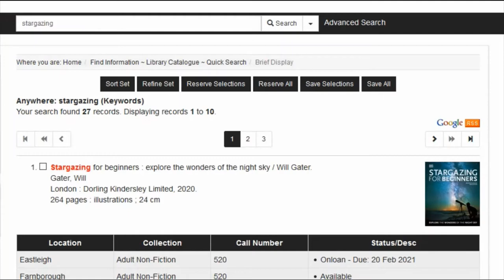Health and Wellbeing - Things to do whilst staying home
Steve brings us another great video to give us some tips on how to stay occupied during lockdown.